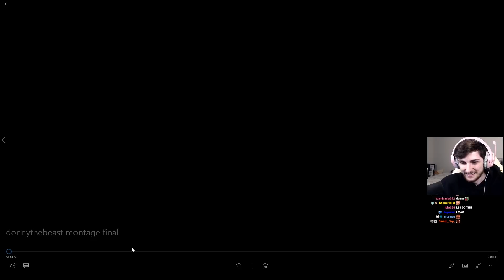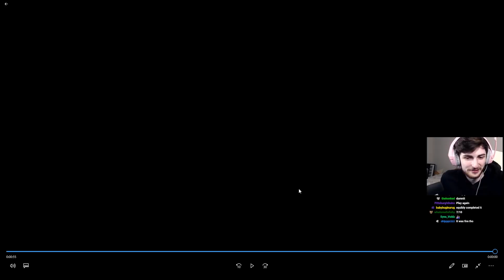I paid strangers to make me Rocket League montages... It was a mistake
I paid strangers to make me Rocket League montages... It was a mistake! I decided to venture into the world and Fiverr, and it went about how you would expect! I paid 3 different people, at different price ranges to make me a Rocket League montage out of some of the best (and worst) clips I hit last week! I even through in some Squishy clips from RLCS to see what they could do with it, and, well, it was kind of a mess lol. Hope you guys enjoy!

Camera Settings:
FOV: 108
Distance: 280
Height: 110
Angle: -4
Stiffness: 0.2